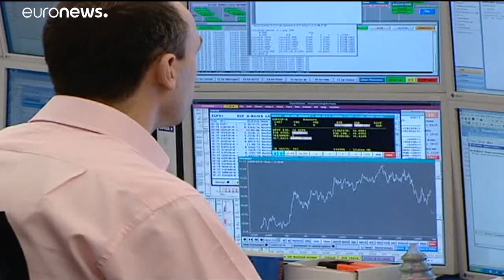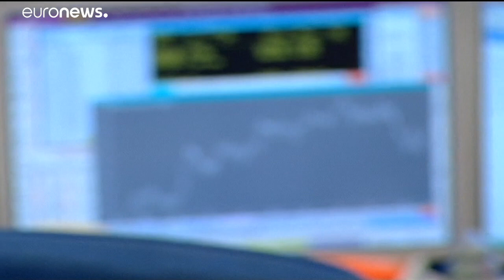Tízmilliárd dolláros kárt okozhat egy amerikai hedge fund összeomlása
Az összeomló befektetési cég többnyire ázsiai részvényeket vásárolt.